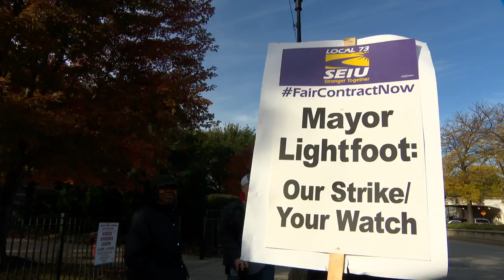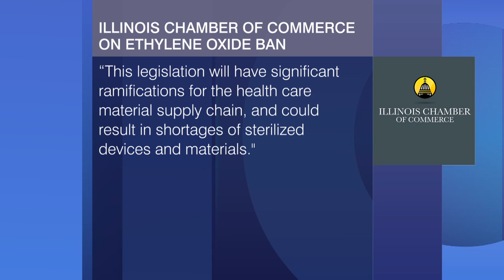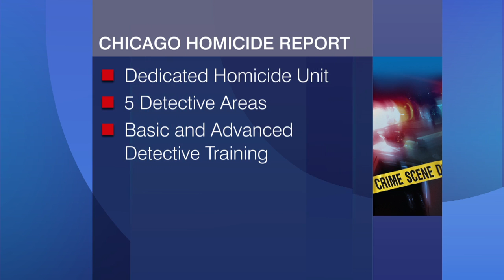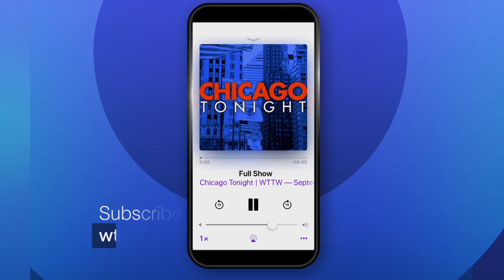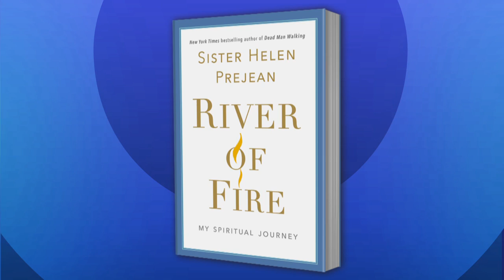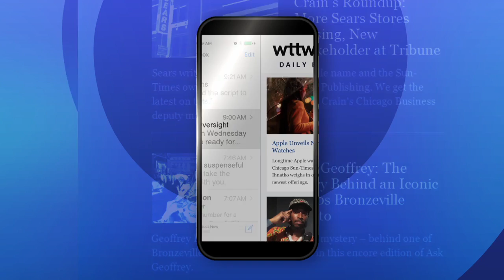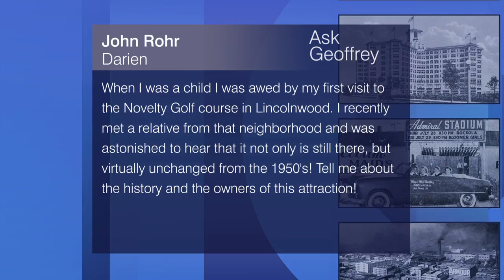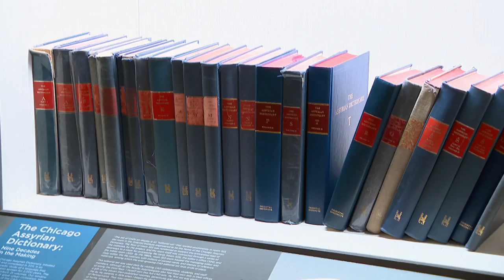Chicago Tonight full episode: October 30, 2019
Day 10 of the teachers strike. Boeing again comes under scrutiny. Should college athletes be paid? A major new work about life and death. And a stunning makeover for a Chicago museum.